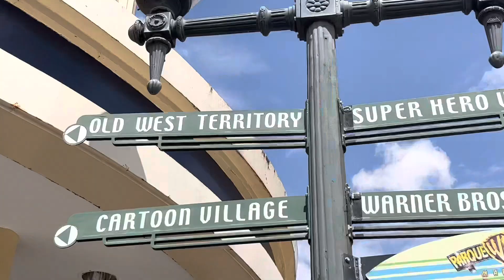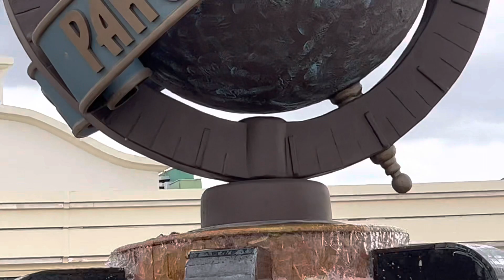PARQUE WARNER BROS MADRID